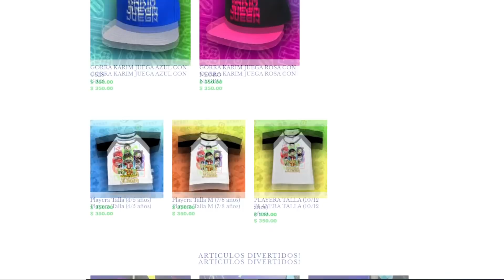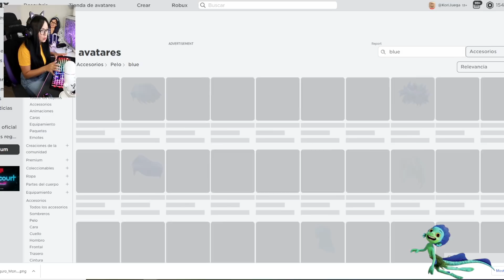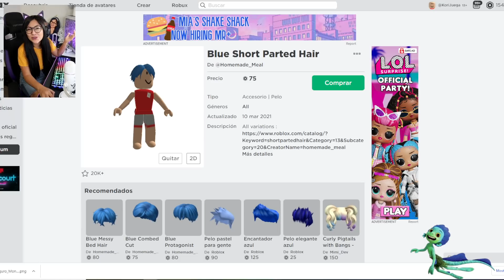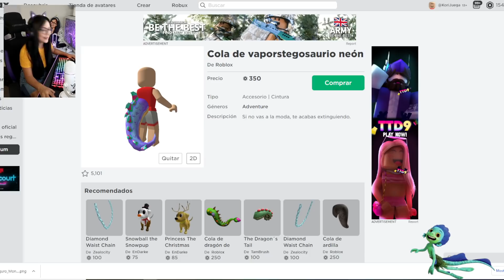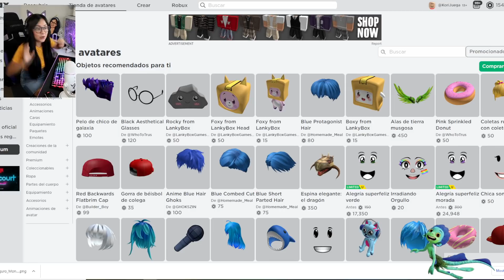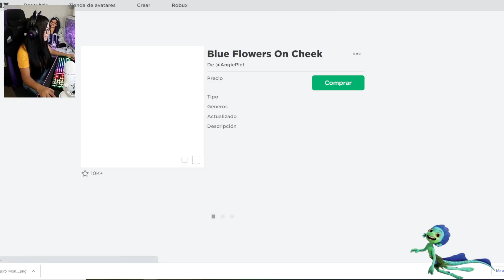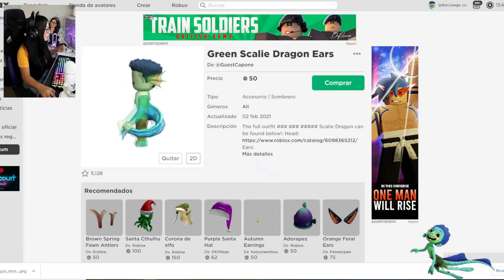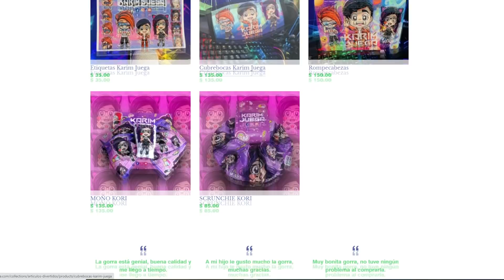Creamos el PERFIL de LUCA en Roblox | Kori